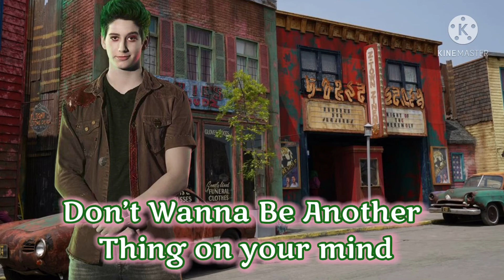Gotta Find Where I Belong | Zombies 2 | Lyrics